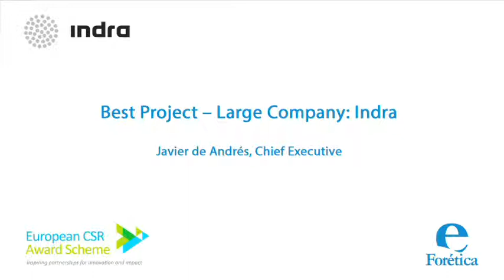Vídeo de los ganadores Gran Empresa y Pyme en los Premios Europeos de RSE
El consejero delegado de Indra, Javier de Andrés, y el presidente de Fruits de Ponent, Felip Saló, explican los proyectos por los que han resultado ganadores de los Premios Europeos de RSE, en las categorías de Gran Empresa y Pyme respectivamente. El director de comunicación de Forética, Tomás Sercovich, realiza una introducción a los Premios y destaca el valor de la innovación en ellos.